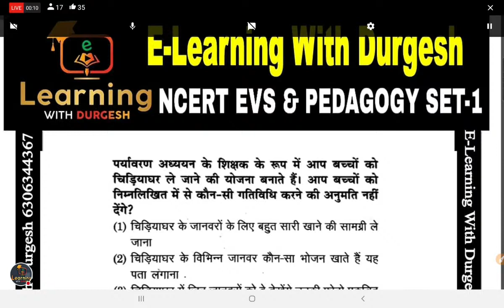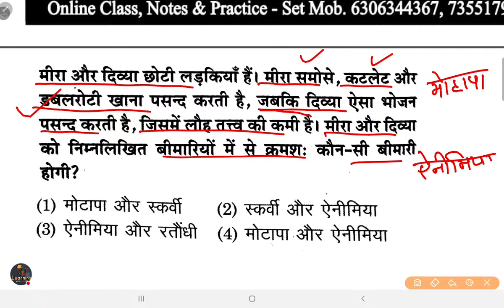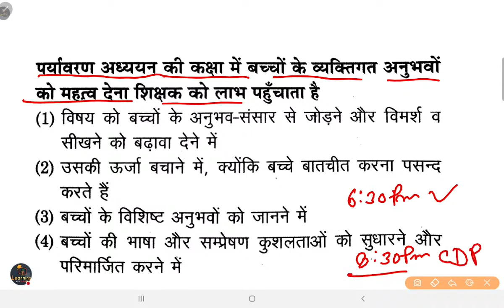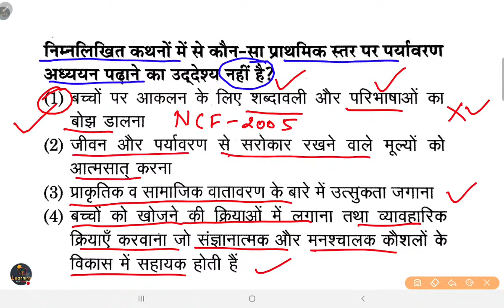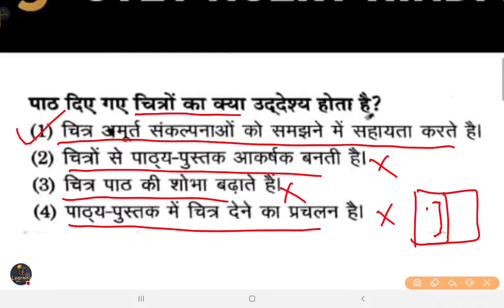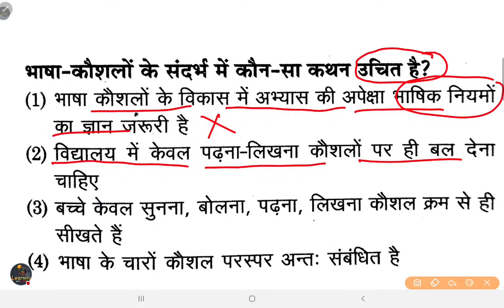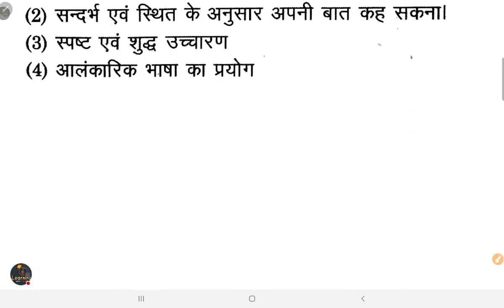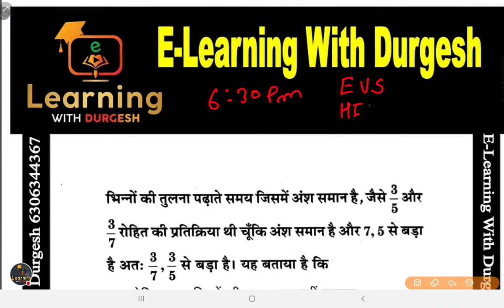🎯CTET Pedagogy-1 2021-22 NCERT निचोड़ EVS PEDAGOGY HINDI PEDAGOGY + MATH PEDAGOGY 1By Durgesh Sir